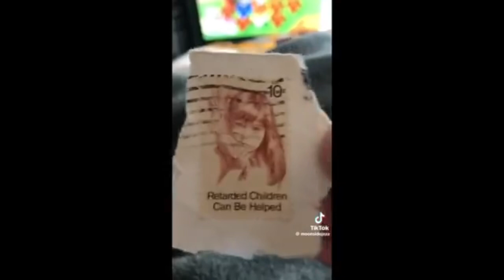TikTok Cringe - CRINGEFEST #161